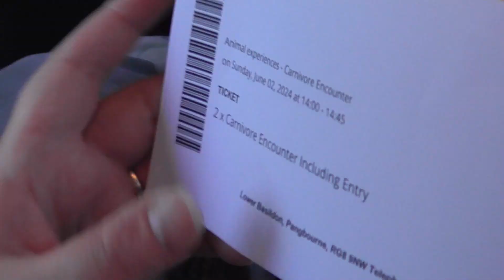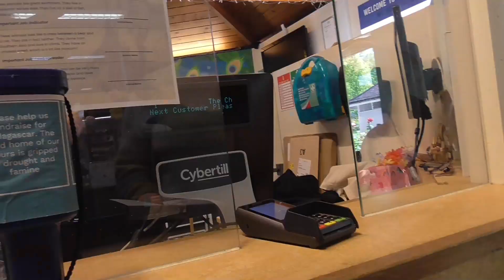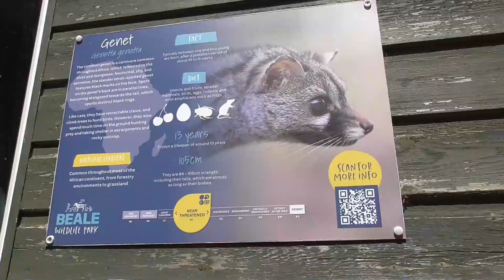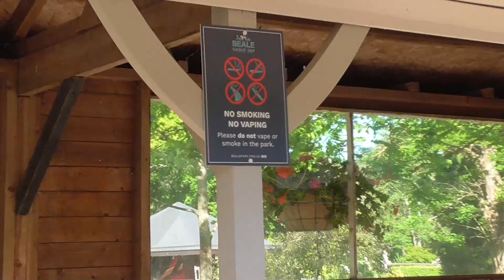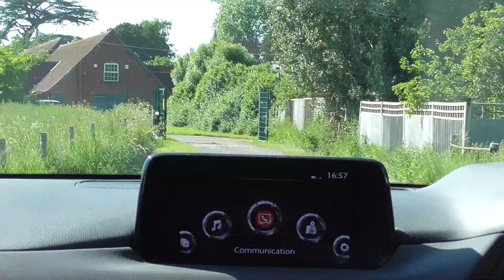DANGEROUS ANIMALS FED! LETHAL WHEN HANDLED WRONG! BEALE Wildlife Park LYNX, GENETS, HONEYBADGERS 🇬🇧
Beale Wildlife Park is a decent place to explore that needs a lot more visitors to help fund what they're doing. This was our experience, so feel it worth sharing for those of you considering a day out at one of the wildlife parks in the UK, Beale, Pangbourne, Reading, RG8 9NW.
From what we saw they love and tend to their animals who respond kindly mostly to their keepers. You wouldn't want to be on the wrong side of a Honeybadger (Tayra), Genet or Lynx, check out their teeth!
Turn your speakers up, sit back, and feel the tranquillity and feeding time at the park. Made for your enjoyment.

Recorded with a Panasonic HD Long Throw Lens Camcorder + Precision Microphone
Footage under Copyright unless express prior permission in writing is given to the author.
Please contact Peter Krantz Studio for details, made by The Knights Duo